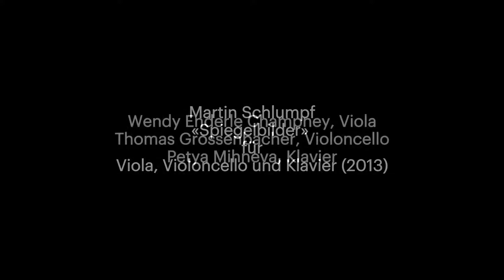Martin Schlumpf Spiegelbilder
Martin Schlumpf: «Spiegelbilder» für Viola, Violoncello und Klavier (2013).
Wendy Enderle Champney (Viola), Thomas Grossenbacher (Violoncello), Petya Mihneva (Klavier).
Licht: Erich Merki.
Audio Recording: David Bollinger, Tonecontrol.
Aufnahme vom 18. März 2018 im Rahmen der Reihe schlumpf+ in der Druckerei Baden.